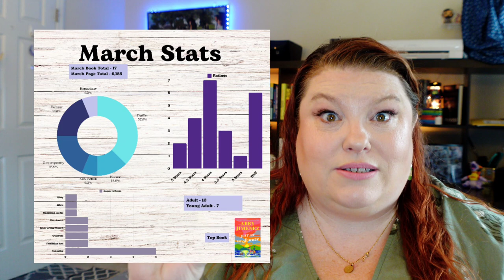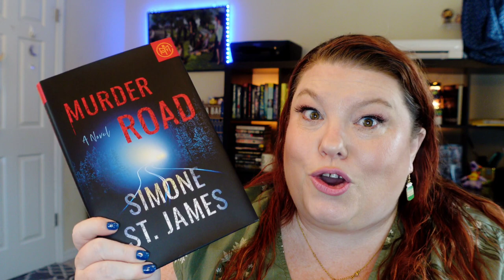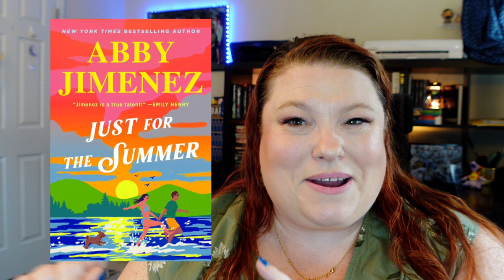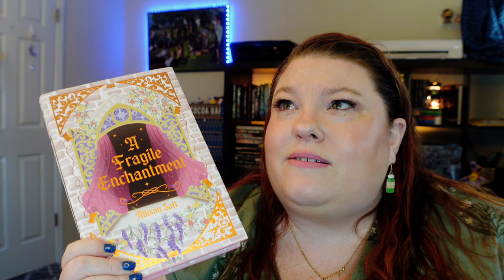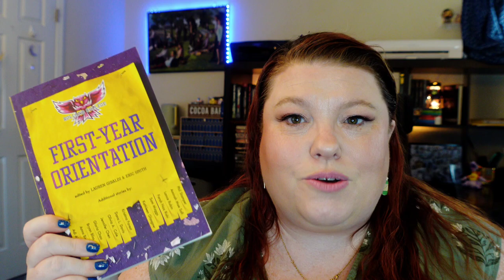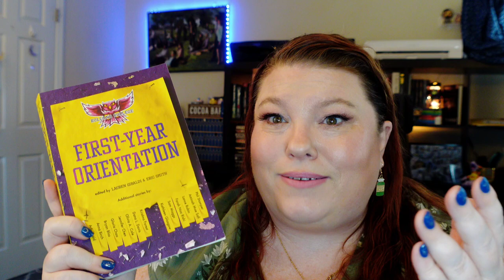All Over the Place with Books this Month | March Reading Wrap-Up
Join me as I reflect on all the captivating reads that filled my March with wonder and excitement! In this video, I'll be sharing my thoughts and impressions on each book I devoured throughout the month, from heartwarming romances to thrilling mysteries.

Here are the highlights from my March reading journey:

"Expiration Dates" by Rebecca Serle: Dive into a thought-provoking exploration of love, loss, and the complexities of relationships in this poignant read.

"A Fragile Enchantment" by Allison Saft: Lose yourself in the enchanting world of magic and romance as we unravel the secrets of forbidden love in this captivating tale.

"What the River Knows" by Isabel Ibanez: Embark on a mesmerizing journey along the river of fate and discover the power of family, destiny, and redemption in this unforgettable story.

"First Lie Wins" by Ashley Elston: Hold on to your seats as we unravel the web of lies and deception in this gripping thriller that will keep you on the edge of your seat until the very last page.

And the top pick of the month is...

"Just for the Summer" by Abby Jimenez: Experience the magic of summer love and the beauty of second chances in this heartwarming romance that will leave you swooning and smiling long after you turn the final page.

Whether you're searching for your next read or simply love discussing books, this video has something for every bookworm to enjoy!